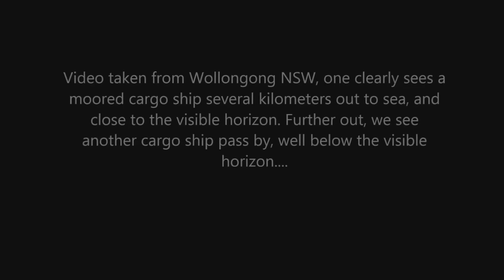YouTube Blocked My Video Exposing Flat Earth